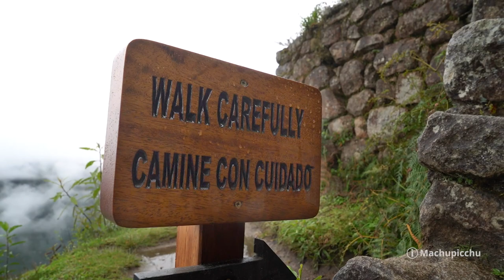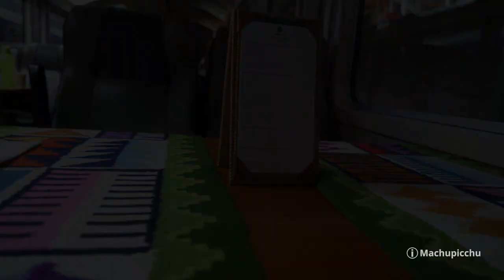Comparación de trenes a Machu Picchu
¿Planeas viajar a Machu Picchu? ¡Conoce los dos tipos de trenes más recomendados para tu viaje! Más información

Los servicios de trenes Expedition y Vistadome son los más usados por los turistas para visitar Machu Picchu. Ambos pertenecen a la empresa Peru Rail. Incluyen: asientos cómodos, ventanas panorámicas, mesas amplias y servicio a bordo. Sus precios son los más bajos ofrecidos dentro de los trenes turísticos. Ambos tickets se pueden comprar por internet.

El tren Expedition es el más económico. Cuenta con 42 asientos. Dentro hay servicio de venta de snacks y bebidas. La atención del personal es muy amable. La música andina brinda una antesala perfecta a la visita a Machu Picchu. Posee varios horarios de salidas. La mayoría, desde la estación Ollantaytambo, ubicada a 2 horas de la ciudad del Cusco.

El viaje en el tren Vistadome cuesta un poco más que el Expedition. Posee 48 asientos con todas las comodidades. El personal ofrece gratis snacks y bebidas. También hay venta de cerveza y bebidas adicionales a bordo. Lo más llamativo, durante el viaje de retorno, es el show de danzas y desfile de modas de prendas de baby alpaca. ¡Se trata de una ruta inolvidable!